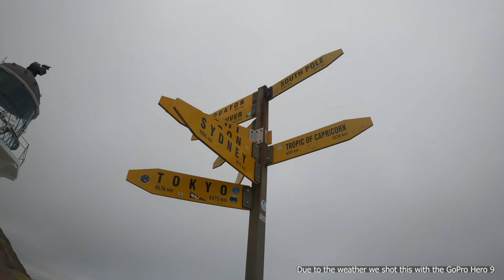Cape Reinga - New Zealand (Our Trip ended earlier than we expected)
Hey guys! So we have left the Bay Of Islands and headed up to the very top of New Zealand. Unfortunately we have had a few obstacles along the way and had to end our trip earlier. Making Cape Reinga one of our last stops.
We were limited to where we could go, as weather also wasn't the best.

Hope you guys enjoy the vlog anyway, as we have more adventures lined up and can't wait to take you guys with us.